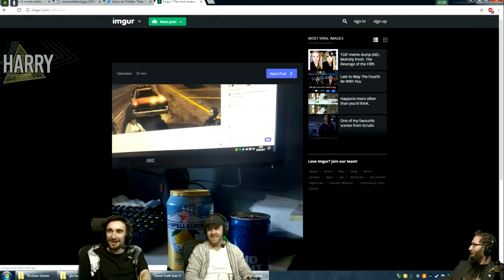Yogscast budlight scam